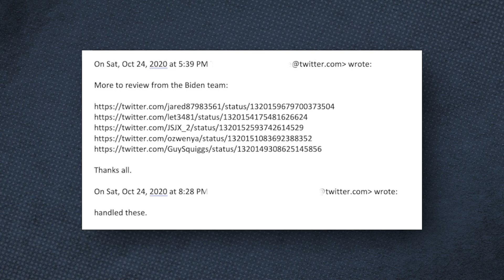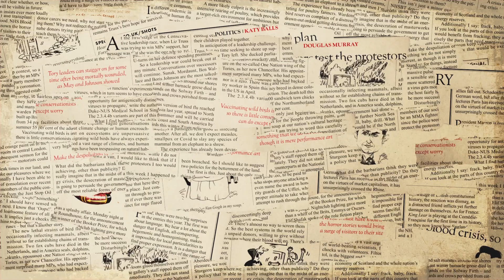The Twitter cover-up: Freddy Gray on America's political censorship | SpectatorTV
Kate Andrews, The Spectator's economics editor speaks to deputy editor, Freddy Gray about what went on inside Twitter in the run-up to the 2022 presidential election. The ‘Twitter Files’ were released as a thread over the weekend. It contained explosive revelations of internal documents and emails which tried to suppress content linked to the story of Hunter Biden's missing laptop. Is this the first of more things to files to come? What does this tell us about the slippery slope of political censorship? And is the UK just one Twitter thread away from a political censorship scandal of its own as the lines between 'harmful' content become blurred in the Online Safety Bill?